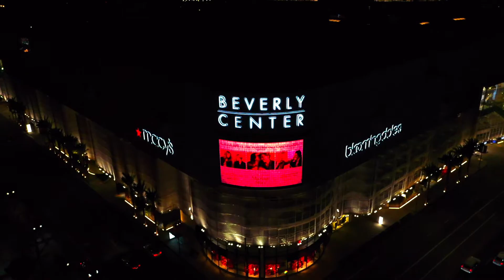Topic626 - Celebrate Us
Director: @hdtayfilms